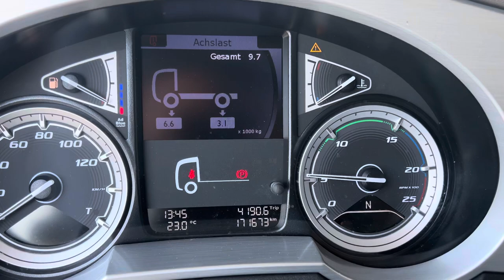DAF XF 530 Super Space Cab, Intarder, Standklima, Sky-Lights, SZM24072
DAF XF 530 Super Space Cab, Intarder, Standklima, Sky-Lights

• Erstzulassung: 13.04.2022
• Produktion: 2022
• Motor: 530 PS / 390 kW
• Kilometerstand: 171.673 km
• Farbe: Weiß
• Euro-Norm: Euro 6
• Getriebe: Automatik

Serienausstattung
Elektr. Fensterheber, elektr. + beheizbare Spiegel, ABS, ASR, EBS, Scheibenbremsen, Luftfederung hinten, Differenzialsperre, Traktionskontrolle, Tempomat, Sattelkupplung, Reserveschlüssel, Radabdeckung, getönte Scheiben, Vorhänge.